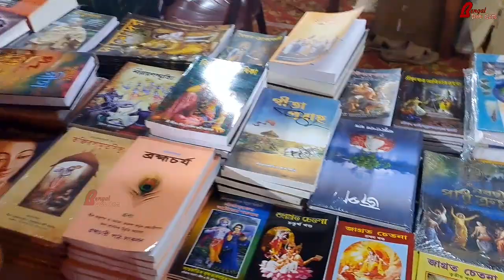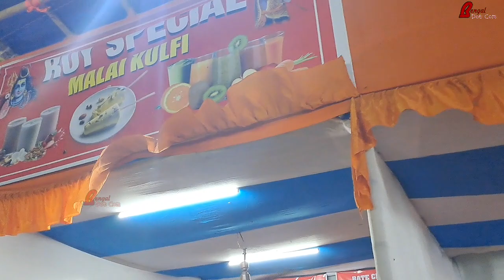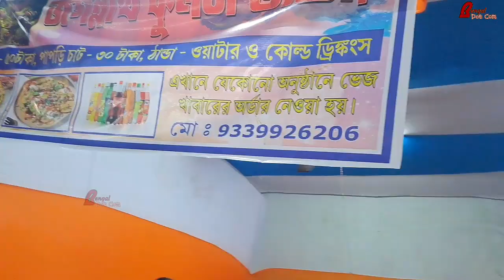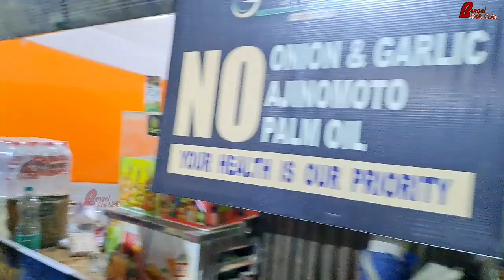দুর্গাপুর ইসকন রথের মেলা সম্পূর্ন ঘুরে দেখলাম ।।Durgapur Iskon Rather Mela Full Video। Joy Jagannath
দুর্গাপুর ইসকন রথের মেলা সম্পূর্ন ঘুরে দেখলাম।।ভিডিও-টি শেয়ার করে অন্যকে দেখতে সাহায্য করুন।।
Durgapur Iskon Rather Mela Full Video।।